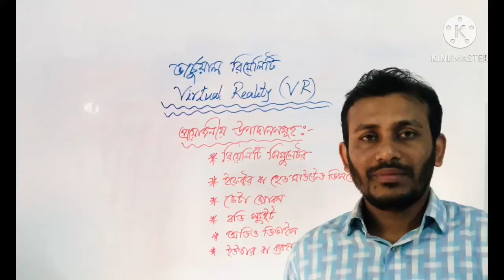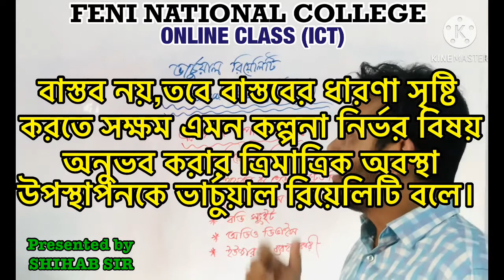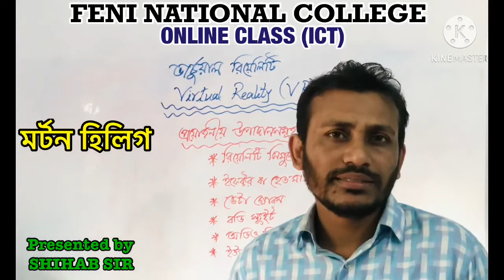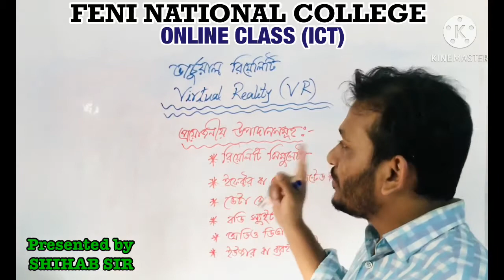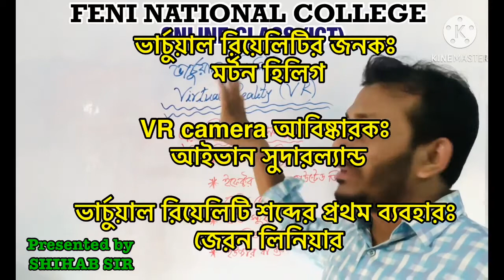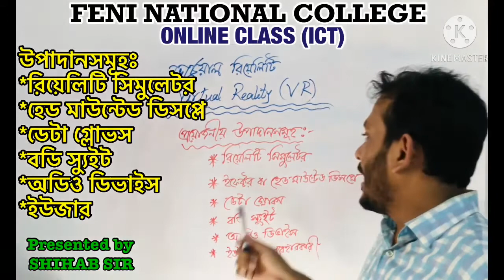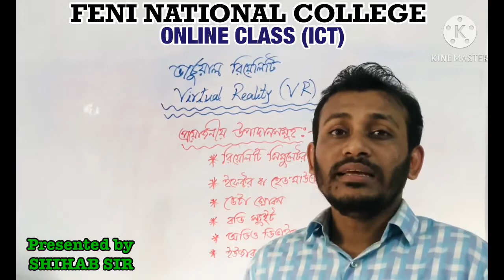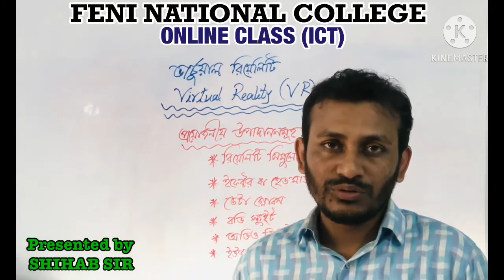FNC20-21 | Class 24 | 07.11.2020 | ICT | Feni National College Online Class